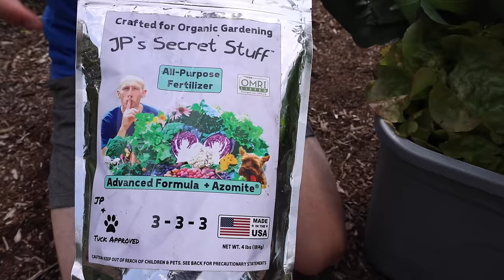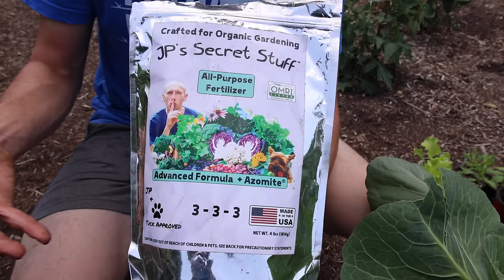How to Build a RAISED BED in a TOTE, FREE Container Gardening!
SIMPLE and EASY way to Grow a Raised Bed Garden!

→BT Spray for Brassicas

→Mykos Pure Mycorrhizal Inoculant

→ Coco Coir

Amazon Store

MY FAVORITE GARDEN PRODUCTS 🧰 💯

→Neem Oil

→Insect Netting

→Pruners I use

→Tomato Clips

→Square Foot Gardening Book

→ Oscillating Fan for Seedlings

→ Sulfur Dust for Fungal Diseases

→ UV Resistant Marker

→ 40% Shade Cloth

→ Coco Coir

→6 Mil Greenhouse plastic

→Row Cover

→My Boots